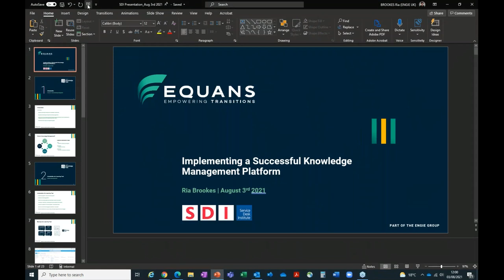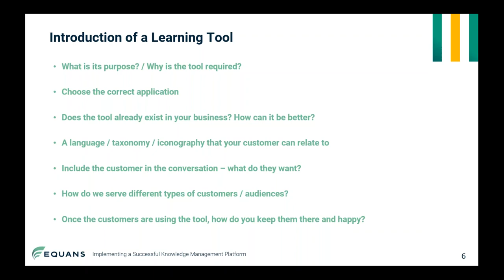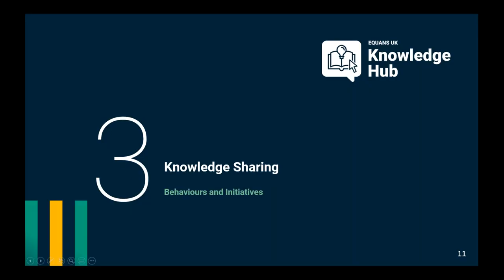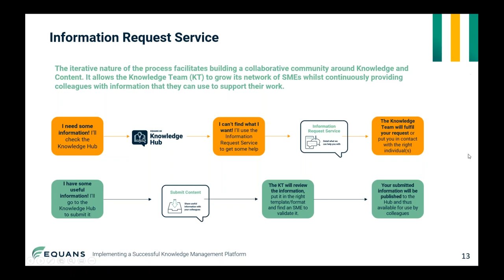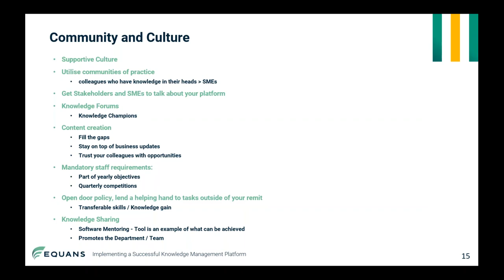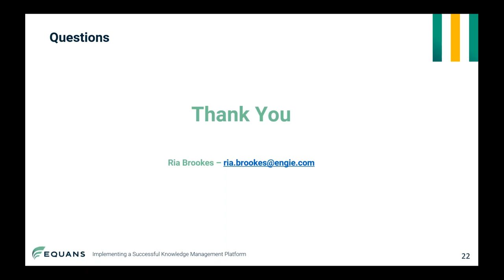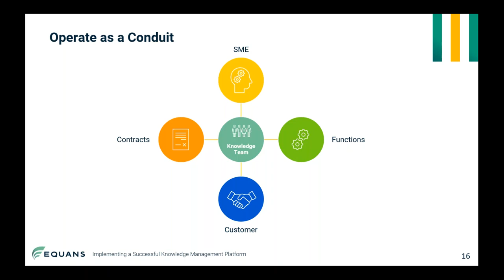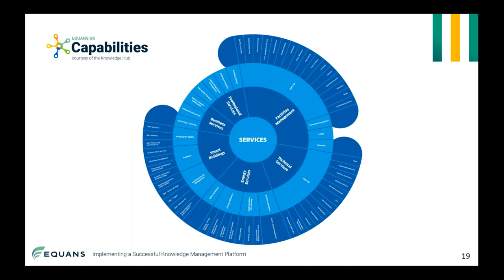How to Implement a Successful KM Platform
This session was presented by Ria Brookes, Assistant Knowledge Manager at EQUANS - part of the ENGIE Group.

Ria shares best practice for implementing a Knowledge Management platform, based on the successful KM transformation at EQUANS part of ENGIE Group. This presentation explores how EQUANS' Knowledge team has built a community to facilitate a culture of learning and sharing.